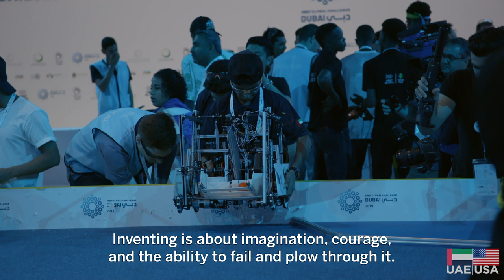Yousef Al Otaiba on Advancing Youth STEM Through FIRST Robotics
Every year, the annual FIRST Global Challenge allows students from around the world to participate in the organization’s annual robotics competition. During the event, participants have the opportunity to hone their skills in STEM (science, technology, engineering and mathematics) fields while engaging with students from other cultures. Together, teams must overcome cultural and language barriers to persevere through the challenge set forth.

In 2019, the event was held in Dubai. Ambassador Yousef Al Otaiba encouraged students to overcome negativity and pursue their future goals, saying, “Anytime they hear someone telling them ‘this is impossible’ or ‘this can’t be done,’ don’t listen. Look to the future and don’t let anything stand in your way.”

With a mission to empower future leaders in the UAE, the UAE USA United campaign has invested in programs and initiatives to help expand the role of youth in everyday society. In regards to STEM education, the UAE has instituted education reforms to prioritize STEM curriculums as well as Research & Development. Additionally, many young Emirati women have taken great strides in the STEM field, with some going on to study at prestigious universities, work for the UAE Space Agency and NASA, or make history in their fields.